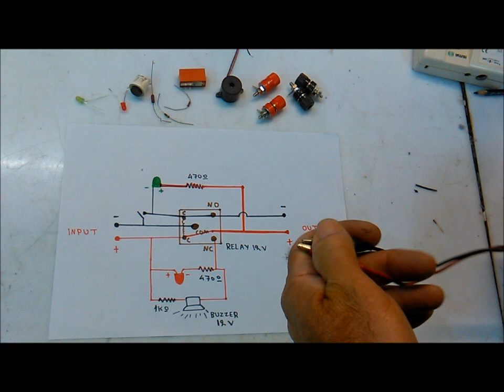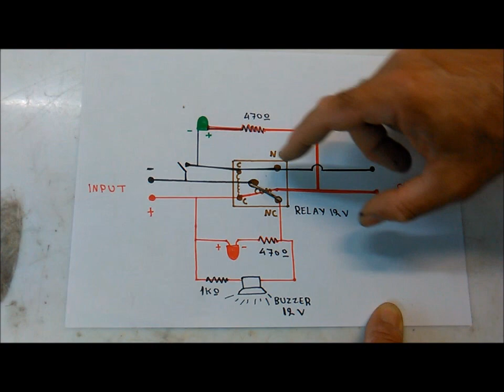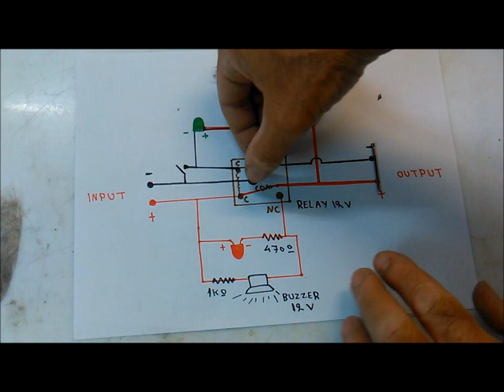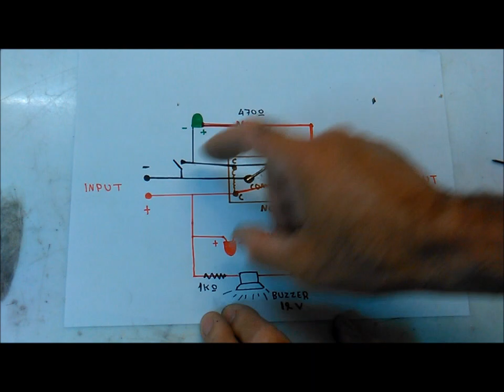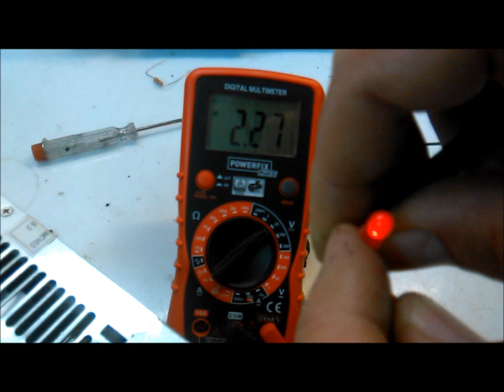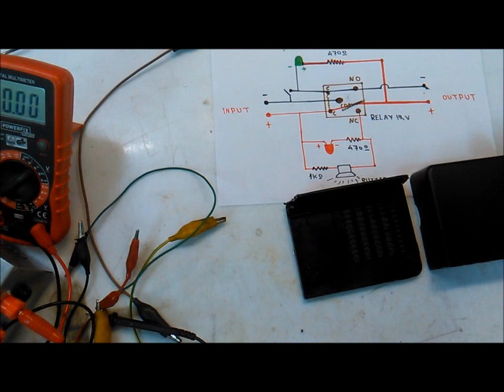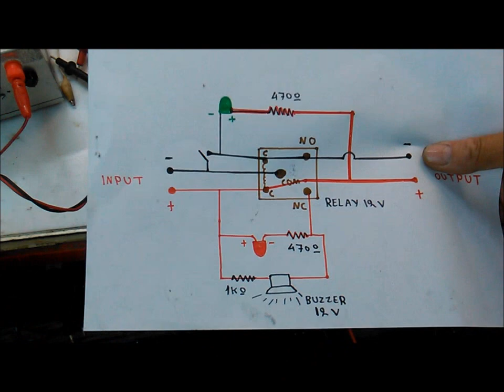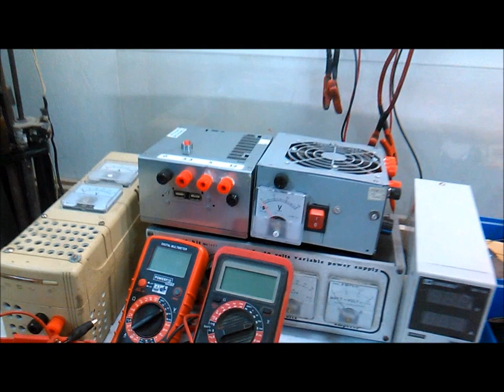SHORT CIRCUIT PROTECTION - ΑΣΦΑΛΕΙΑ ΒΡΑΧΥΚΥΚΛΩΜΑΤΟΣ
An easy construction   to  protect  our  devices   from  short  circuit   damage. Here  I use  a  12 V  16 A  relay   for  12  V  input   voltage.
You  can also use a  5 V or 24 V  relay   if the input voltage is 5 or 24 V.The max  current of the relay depends on  the external electric load  we connect to the output. Don'  use  Pb  batteries  as a supply. It is dangerous  to burn the device. I  also  suggest to connect   an external fuse  before   the device  in  case that  something went wrong   to protect  the pwer supply (if it  doesn' t  have  an  internal automatic  cut switch).
The music in the begining of the video is from the you tube library with reference obligation.

Μία εύκολη  κατασκευή για προστασία των συσκευών μας από  βραχυκύκλωμα. Δεν κάνει για πηγές τροφοδοσίας  πάρα πολύ δυνατές όπως οι μπαταρίες μολύβδου  που δίνουν πολλές δεκάδες αμπέρ  σε ένα βραχυκύκλωμα.Προτείνεται για επιπλέον  ασφάλεια και εξωτερική ασφάλεια τήξης  πριν  την είσοδο στη συσκευή  για την προστασία του τροφοδοτικού  (στην περίπτωση που αυτό δεν έχει  αυτόματη προστασία βραχυκυκλώματος)  στην περίπτωση που κάτι δεν πάει καλά. Η τιμή της τάσης (πηνίου)  και   μέγιστης έντασης   του ρελέ εξαρτάται από την τάση εισαγωγής  και την τιμή του φορτίου στην εξαγωγή  αντίστοιχα.